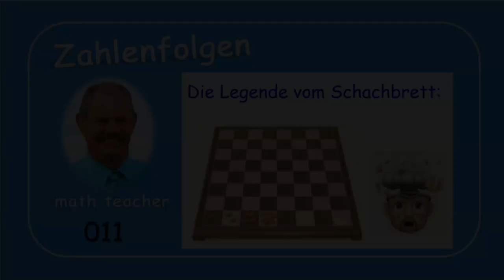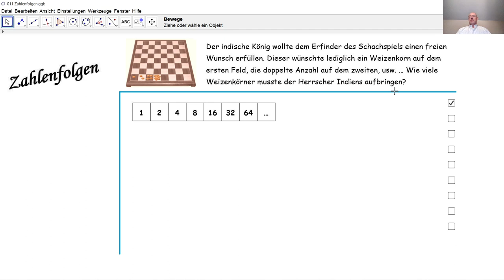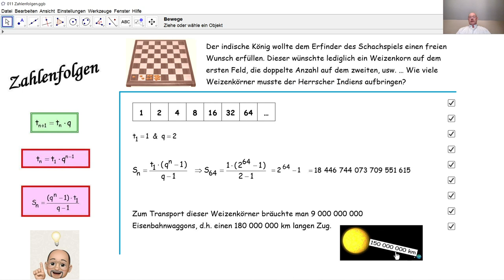Zahlenfolgen 011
Wir lösen eine Aufgabe zu einer geometrischen Zahlenfolge.